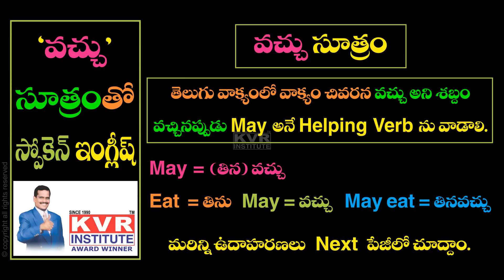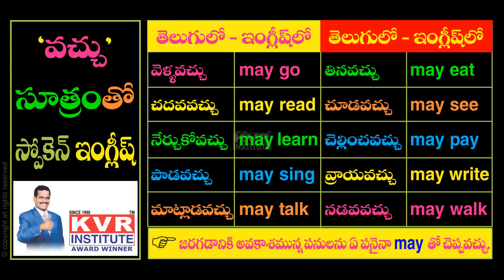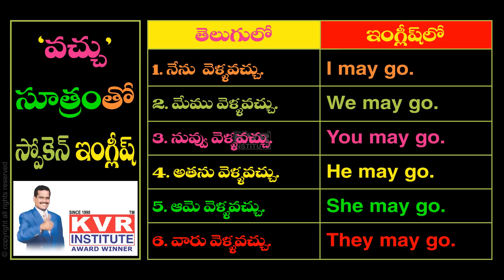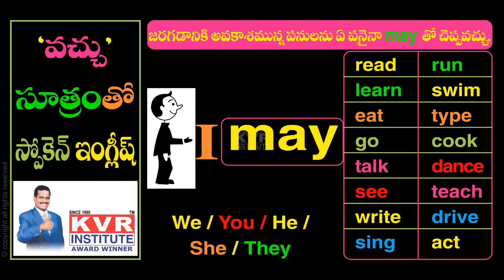How to Use May | English Grammar | Lesson 5 | Spoken English Through Telugu | KVR Institute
How to Use May. In this video, I explained how to use 'May' with simple verbs. KVR Institute provides you free online classes to learn many languages in a very simple manner and short period.